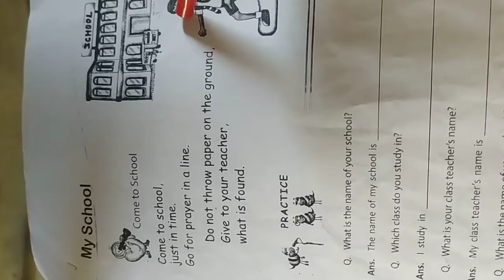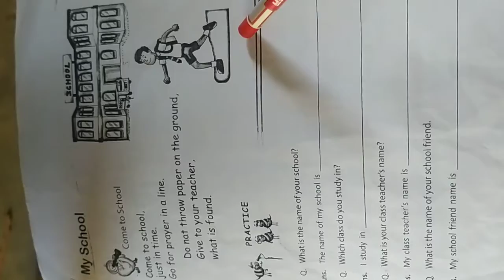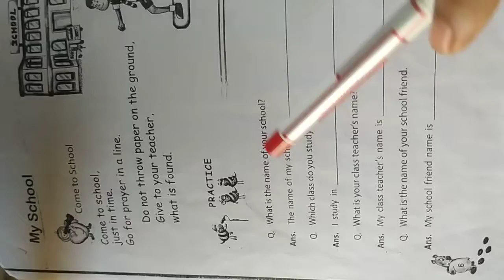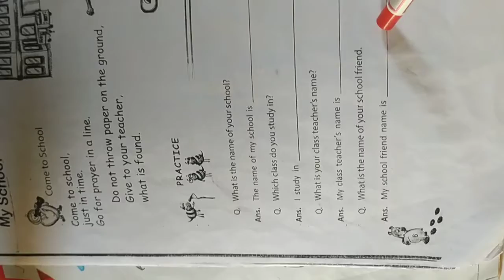LKG # DATE 25.06.20(1)